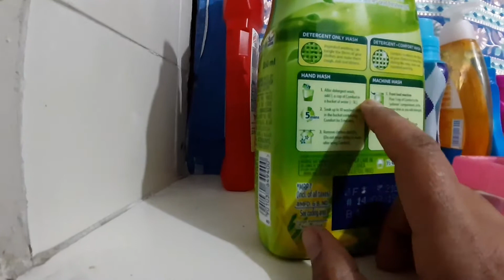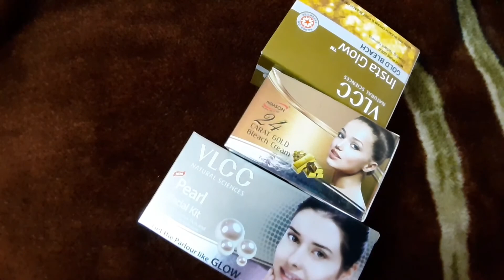small tour of Indian bathroom / v wash uses / lockdown # best shampoo / vlcc products / famous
v wash